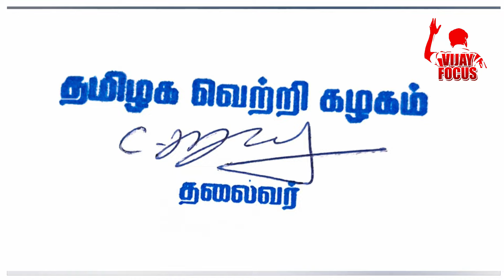ஆரம்பமே தடுமாறும் விஜய் !